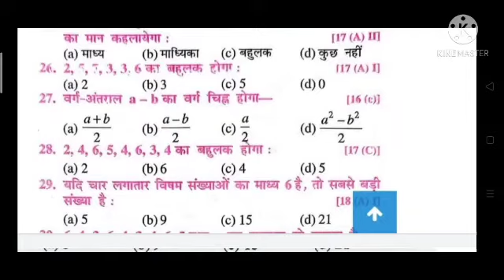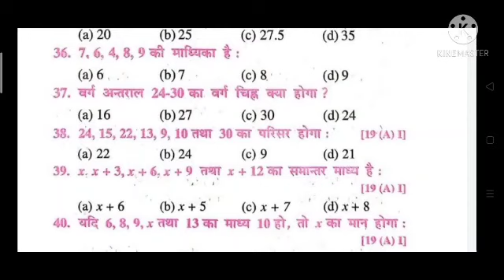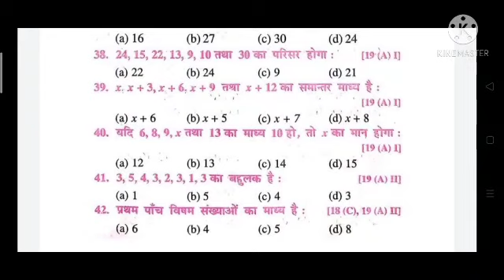CLASS 10 math objective questions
Class10 math objective questions